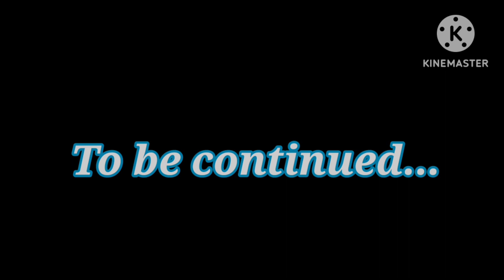Sarah's Adventure || Gacha Club Series || Part 3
Oc's:
Violet
Gloria
Valencia
Hillary (Random oc)